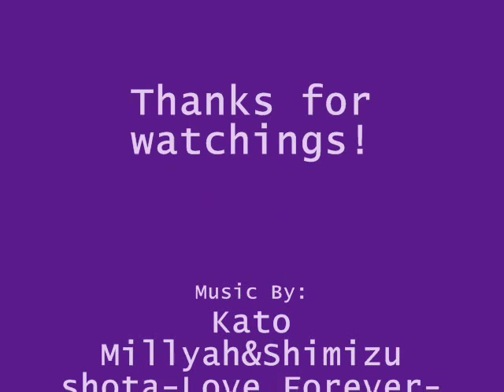Kojima Yoshio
Japanese Comedian